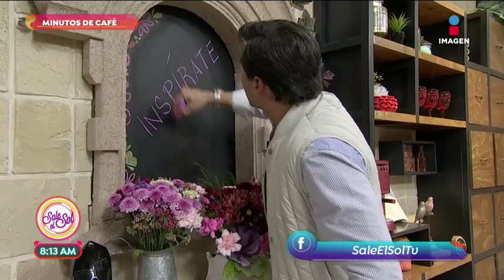La intención del día es: ¡Inspírate! | Sale el Sol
Nuestra intención de este día es Inspírate, debemos despertar la imaginación y la creatividad